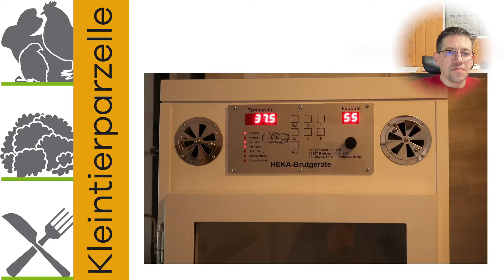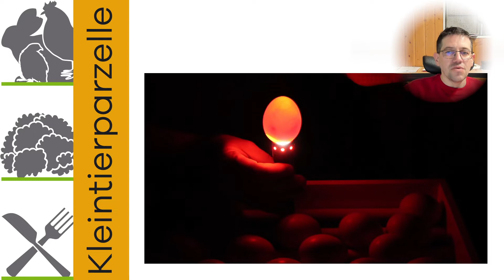Hühnereier ausbrüten, schieren und umbetten | Schlupfrate der Bruteier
Heute zeige ich euch wie wir Hühnereier mit der Brutmaschine ausbrüten, wann wir schieren und umbetten. Wie hoch ist unsere Schlupfrate bei 30 Bruteier.

0:00 Willkommen beim Hühnereier ausbrüten, schieren und umbetten
0:24 Die Bruteier Verpackung
0:49 Das Gewicht der Bruteier
1:17 Naturbrut und Kunstbrut
2:39 Brutmaschine einstellen, schieren, umbetten
3:48 Hinweis nach Küken schlupf
4:30 Unsere Bruteier Bestellung und die Schlupfrate
5:22 Unsere Küken
5:37 Küken Fitness
5:42 Vielen Dank

Ich erhalte beim Kauf über den Link eine Provision, ohne dass für Euch höhere kosten entstehen. Diese Links verweisen auf bestimmte Produkte, diese jedoch kein Angebot meinerseits darstellen, sondern als Orientierung der angesprochenen oder gezeigten Produkte dienen soll.

HEKA Favorit 168 - für 192 Hühnereier
Unser Brutgerät, leider hatte ich dieses Gerät gleich nach der 1. Brut zu Anfang zweimal zur Reparatur, weil das Wasser überlief und der Schwimmer nicht richtig funktioniert hat.
Komplette Brut ausgefallen für längere Zeit.
Das Entgegenkommen des Herstellers war leider nicht zufrieden stellend, vor allem weil die 1. Reparatur nichts gebracht hat.